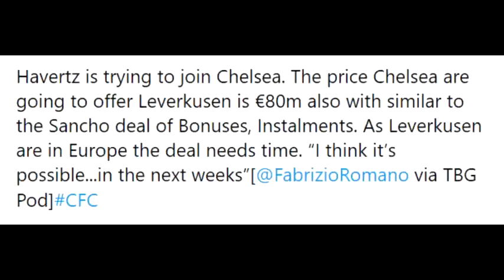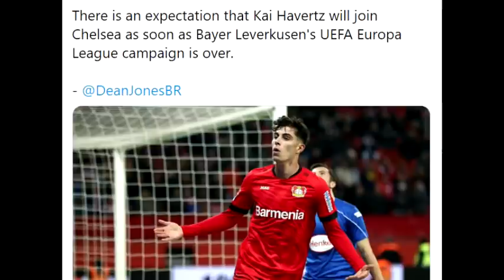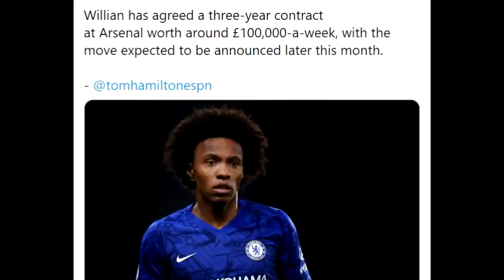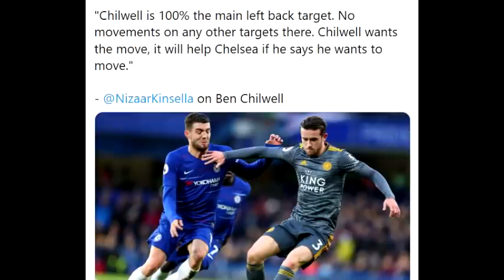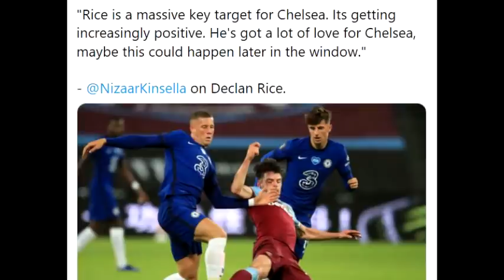Chelsea News: Chilwell Close To Chelsea For £45M? Havertz To Sign After Europa? + Rice Wants Chelsea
Welcome to Kemal AA a channel which covers all the latest Chelsea news and football content. I cover everything regarding Chelsea including reviews, talking points and transfer news

In this video, I discuss Chelsea to agree on a fee for Chilwell of £45M and how Reguilon could be signed as well as him. I also discuss Rice wanting Chelsea and a massive Havertz update!